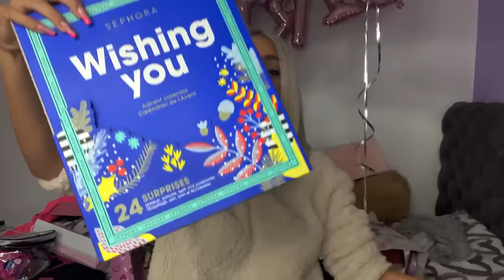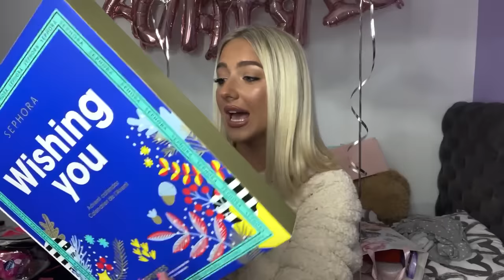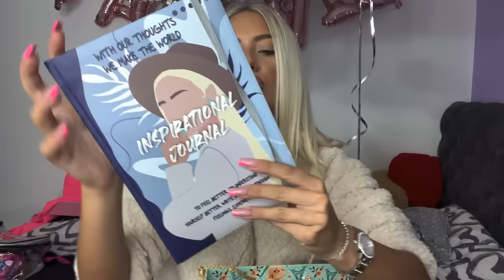Otvaram POKLONE sa Rodjendana!